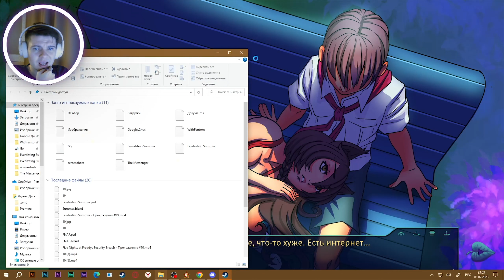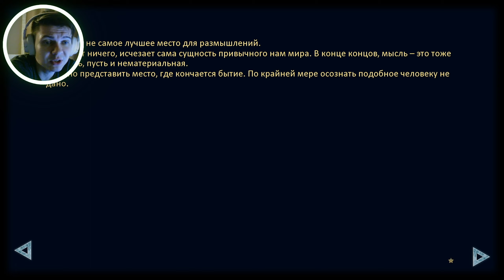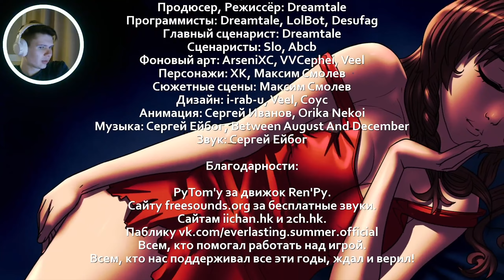Финальные концовки - Everlasting Summer - Прохождение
Everlasting Summer
0:00 Интро
0:12 Введение